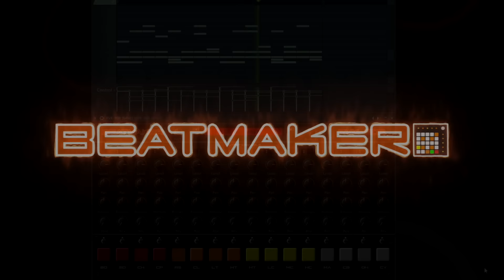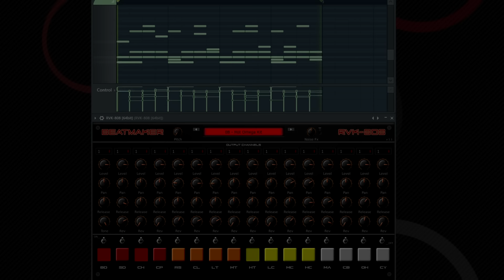RVK-808 1.1 DEMO 2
RVK-808 (KVR DC16) is a VST|VST3|AU drum ROMpler for Windows & Mac inspired by the classic TR-808.

Features:

272 quality samples.
17 drum kits.
Assignable outputs.
macOS Catalina Support

AVAILABLE FORMATS:

WINDOWS: VST3 x64
MAC: VST|VST3|AU 32 & 64 bit

Price: Free